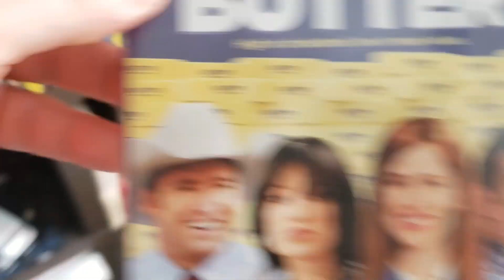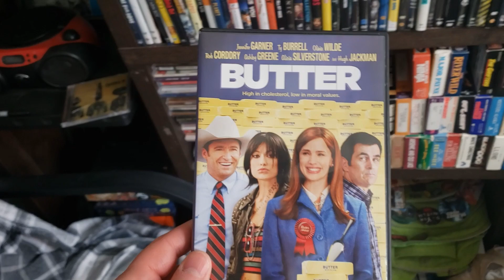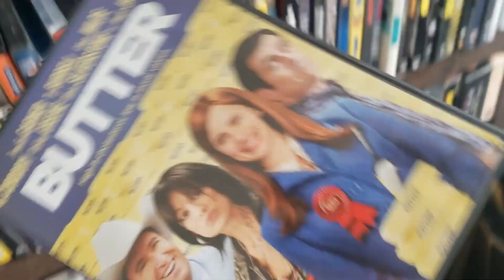HAVE YOU SEEN THIS episode 39 Butter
Such an underrated greatness and to know why i would say that you should watch my video.